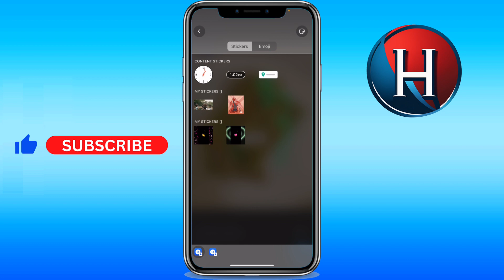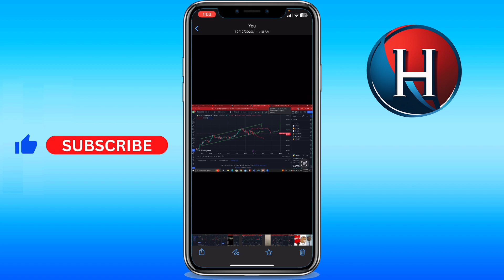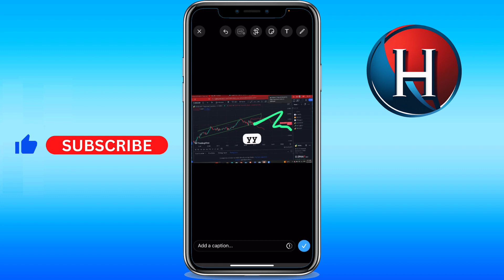How to edit photo on Whatsapp [2 METHODS] (FULL GUIDE)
You'll learn how to edit photo on whatsapp. Basically, how to edit photo in whatsapp. Enjoy!